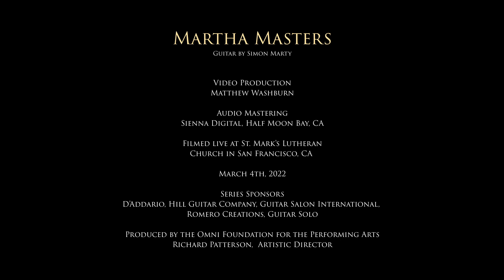Martha Masters - Two Etudes by Ida Presti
Martha Masters plays two compositions by French virtuoso Ida Presti (1924–1967)

1:02 Etude II
3:40 Etude III en pensant á Bach
by French virtuoso Ida Presti (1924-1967)

Known to many as part of Duo Presti–Lagoya with husband Alexandre Lagoya, Ida Presti started performing as a solo artist at age 10, and at age 24 gave the French premiere of Rodrigo’s Concierto de Aranjuez. Extremely active as a concertizing guitarist, she wrote a small number of compositions before her early death at age 42.

Performance by Martha Masters
Guitar by Simon Marty

Recorded in front of a live audience on March 4th, 2022 at St. Mark's Lutheran Church, San Francisco, CA

Filmed live at St. Marks Lutheran Church in San Francisco, CA

In collaboration with SF Performances